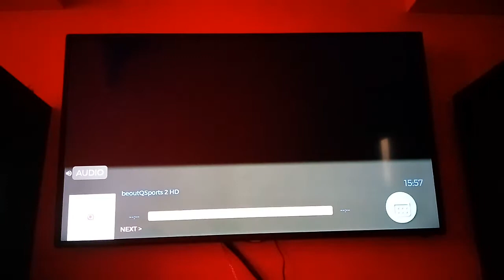مباراة الأرجنتين و فرنسا على قنوات بى اوت كيو BeoutQ بأكثر من معلق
مباراة الأرجنتين و فرنسا على قنوات بى اوت كيو BeoutQ
 بأكثر من معلق
فهد العتيبي و عصام الشوالى و فارس العوضى